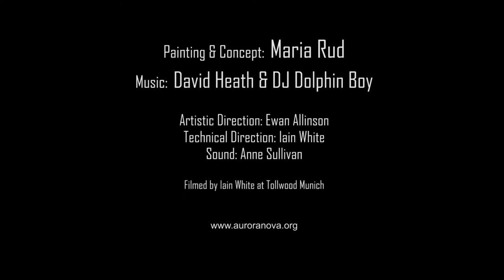PEACE -WAR by the AniMotion Show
PEACE-WAR by The AniMotion Show. Painting :Maria Rud, Music: David Heath and DJ Dolphin Boy, Filmed by Iain White at Tollwood Munich Festival presented by Aurora Nova